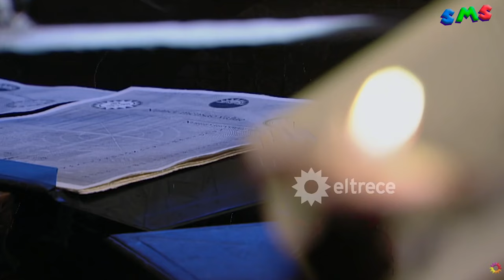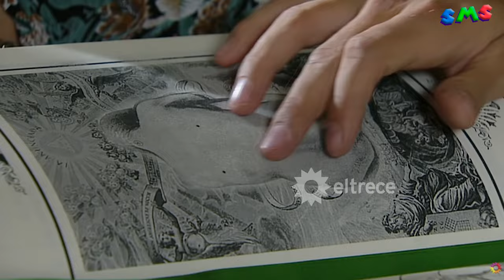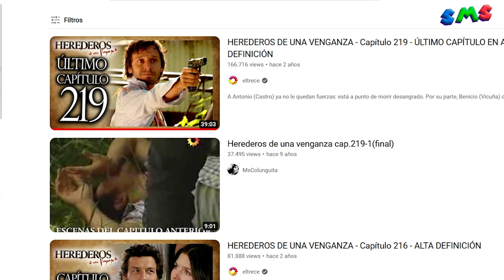HEREDEROS DE UNA VENGANZA - resumen